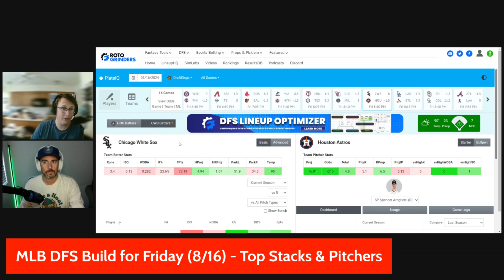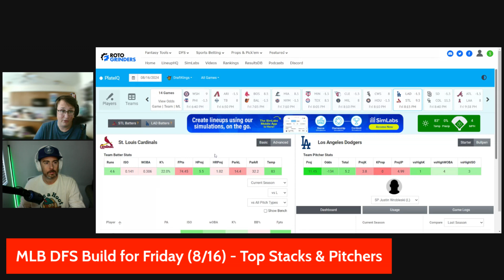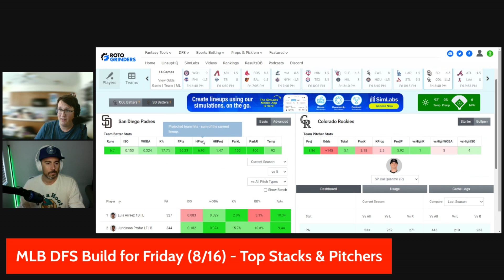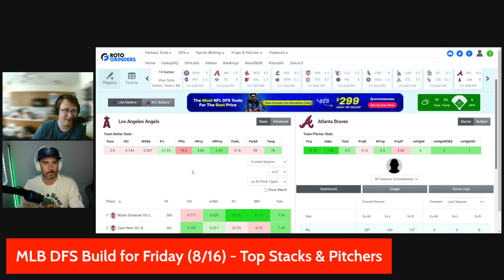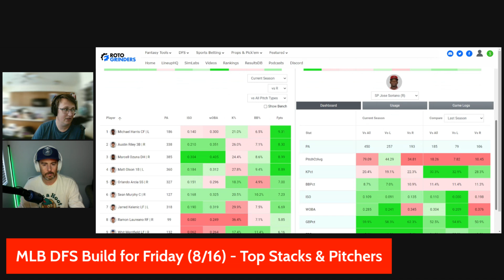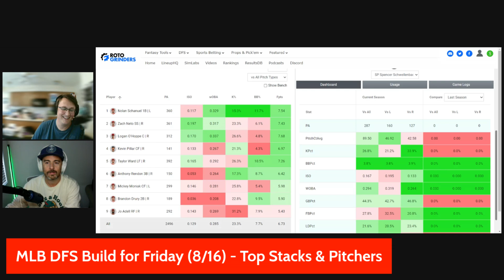MLB DFS Picks for Friday (8/16) | Top Stacks & Pitchers at DraftKings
Breakdown of Friday's MLB DFS main slate at DraftKings for 8/16/24. Join Kevin Roberts and Taylor Smith as they look over every game and inspect the top stacks and best pitchers for tournaments.